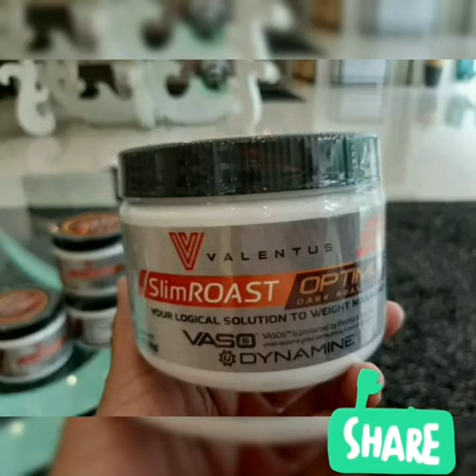Tubod Pier | Tubod Lanao Del Norte (Valentus Products)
9th: Alexander Gomos

Date of travel: May 28, 2013

ValentusProducts & ValentusBabe Travel to spread Business☕